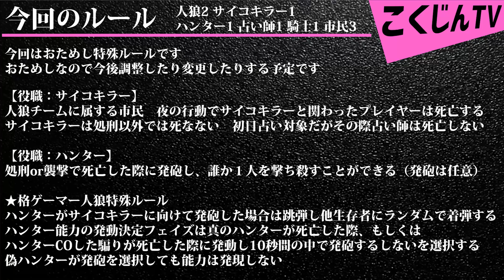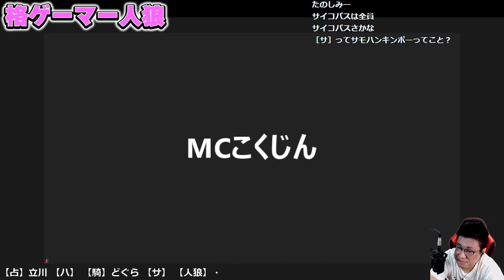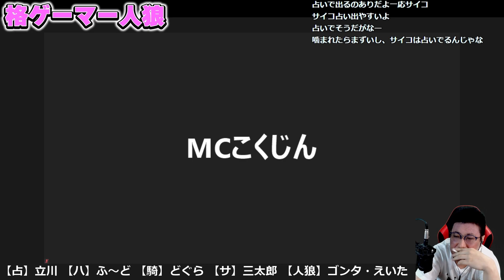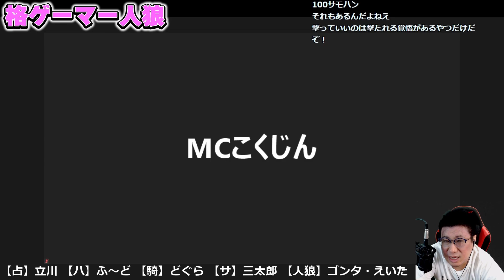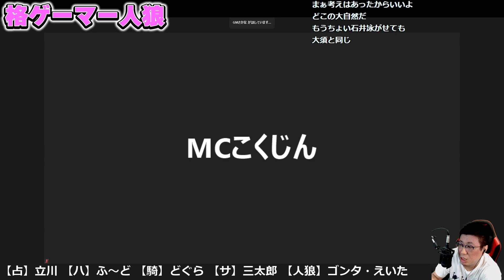【格ゲーマー人狼 38】格ゲーマー人狼season2？新ルールに翻弄され混乱する格ゲーマー達！この手探り感、第1回を思い出すね【1戦目】（2021/5/16）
「STREET FIGHTERS」
↓こちらで買えます